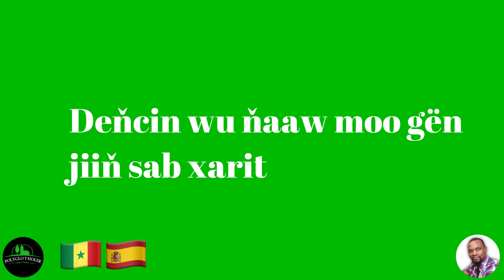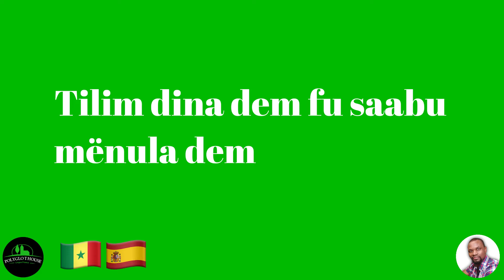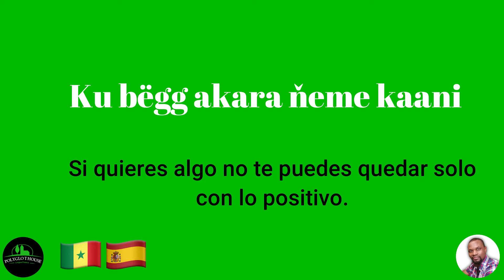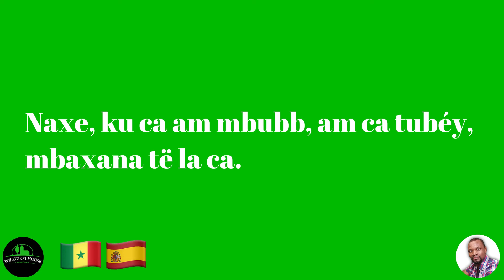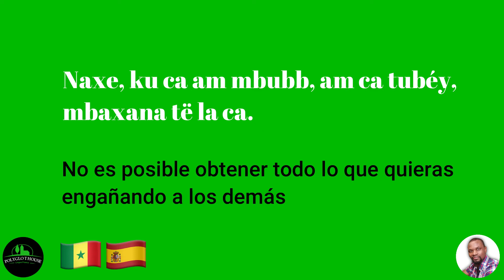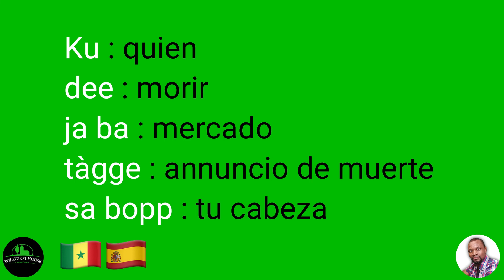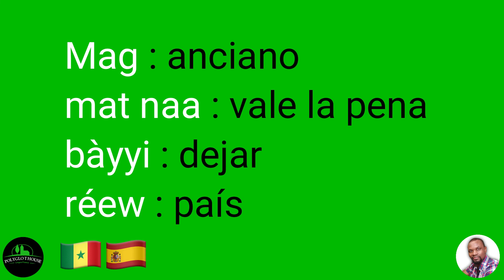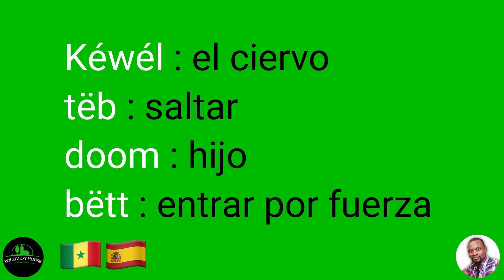Proverbios y refranes Wolof, Jang Wolof, Aprender Wolof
En este video vas a aprender unos proverbios y refranes en el Wolof.
Esta es la primera parte de una serie de videos para facilitar el aprendizaje del Wolof.
Aprender Wolof por medio de mi canal de manera fácil y natural.
Yo soy de Senegal y el Wolof es mi idioma maternal.
El Wolof es una lengua muy rica y interesante.